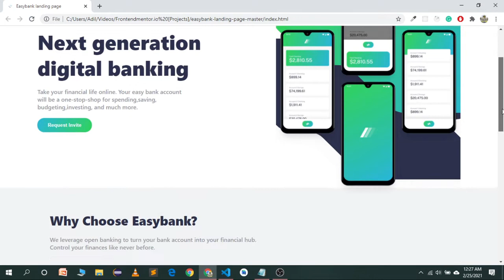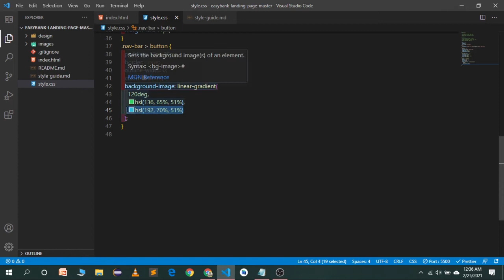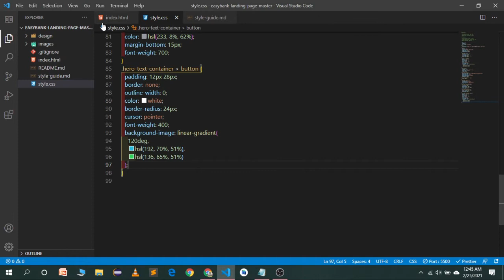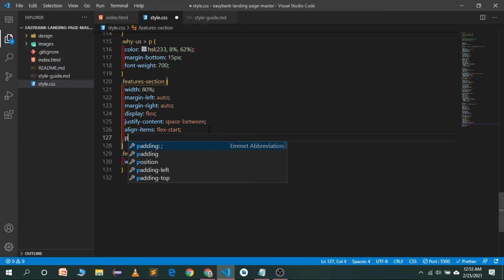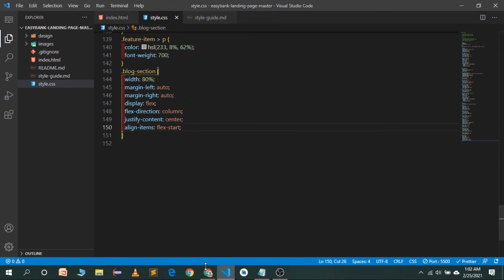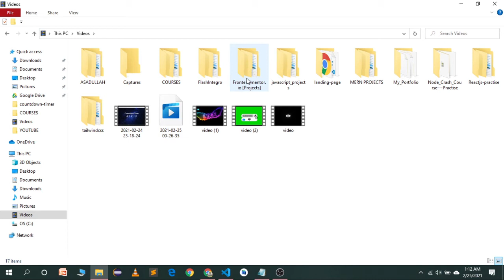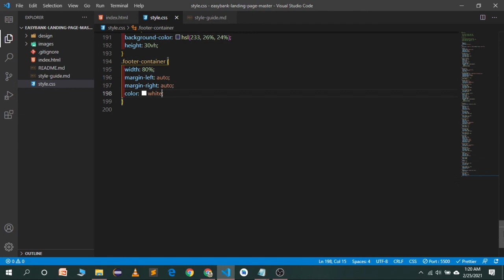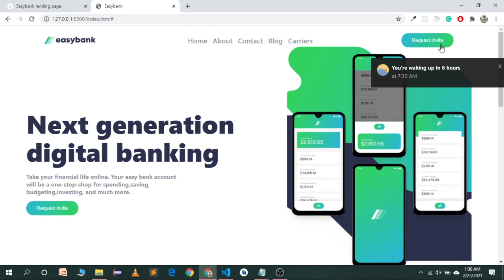🔴Build Online Banking Complete website with HTML and CSS| HTML&CSS website design tutorial 2021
In this tutorial, I have explained how to Build Online Banking complete website with HTML and CSS| HTML&CSS website design tutorial for beginners. This is one of the HTML CSS projects for beginners. This will be helpful for a a lot of beginners to improve their skills.

This challenge will provide a nice test for your layout skills. If you're ready to move up from Junior challenges, this one is a great next step.

TIMESTAMP:
00:00-02:30​ Intro
02:30​-10:30​ Navigation Menu
10:30​-18:55​ Hero Section
18:55​-23:50​ Why us
23:50​-32:00​ Features Section
32:00​-50:00​ Blog Section
50:00​-01:03:48​ Footer Section